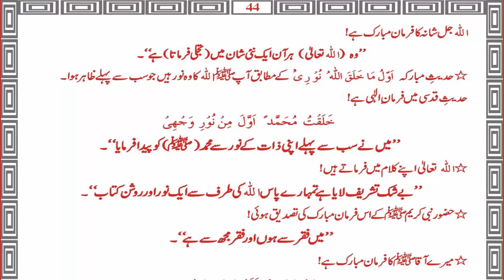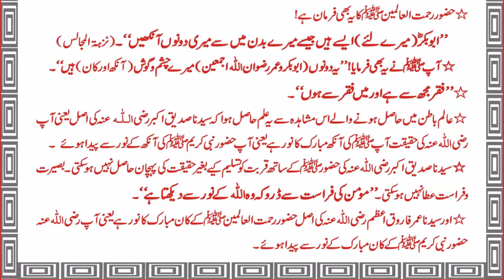Waris e Fuqar Page 41 to Page 48 by Sufi Masood Ahmad Siddiqui Lasani Sarkar